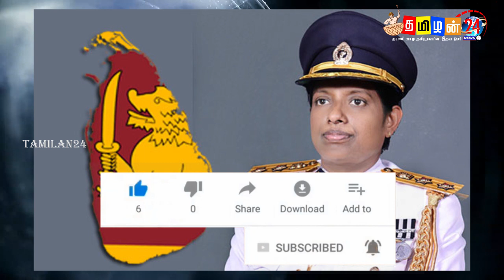இலங்கையின் முதல் பெண் பிரதி பொலிஸ் மா அதிபர் முகங்கொடுத்திருக்கும் சவால்கள்!switzerland foreign